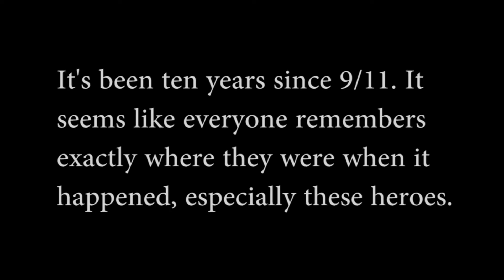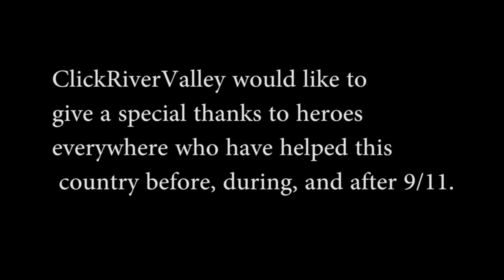9-11 Heroes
Where were you on 9/11? These heroes tell their tale, and share how they feel 10 years later.